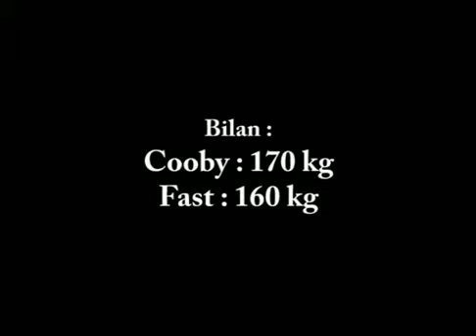Olympiades Play-musculation : Soulevé de Terre Fast & Cooby